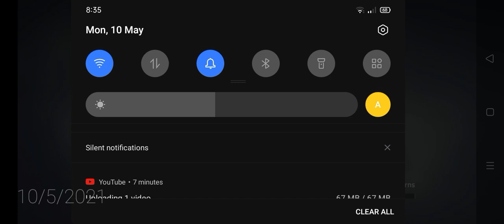INTO THE DEAD 2 STAGE 9